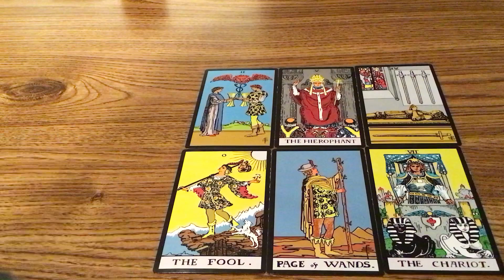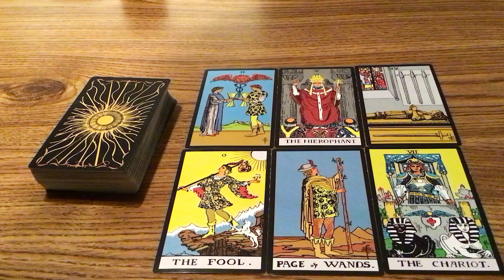関係アドバイス！